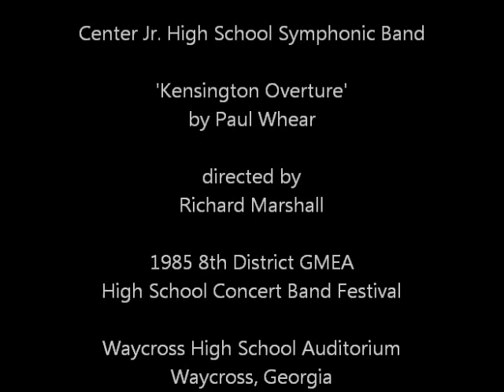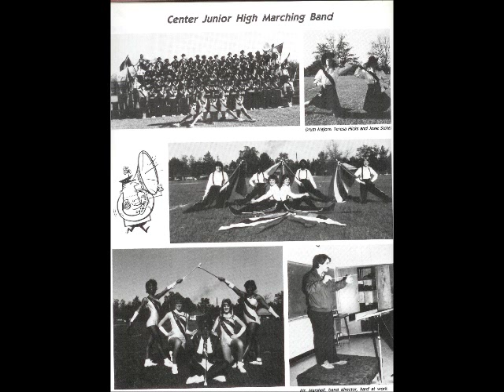Center Jr. High Symphonic - Kensington Overture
Daniel Byrd, director of the Waycross High School Symphonic Band, must have been excited at the thought of what the future held for his band program when he heard the 1985 Center Jr. High Symphonic Band play 'Kensington Overture' at GMEA festival.  CJH director, Richard Marshall, put together a 7th/8th grade ensemble who were awarded straight superior ratings by festival judges.  Some high school programs never reach the maturity and skill demonstrated here.  The Center Jr. band program was the firm foundation on which the success of the storied Waycross High program rested during the 1980's.  Listen for Yours Truly on the solo alto saxophone just before the fast and wonderful ending.  Great times!  Enjoy.